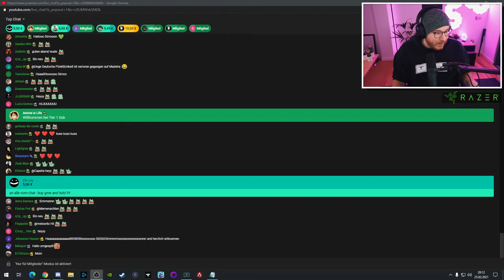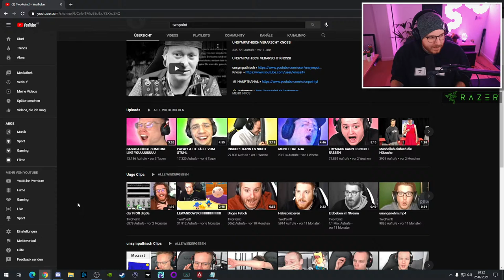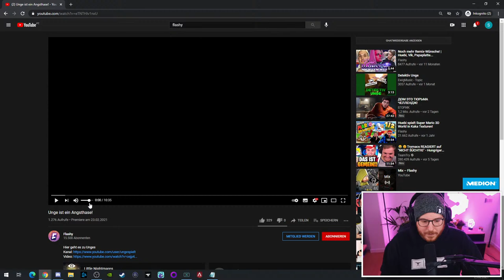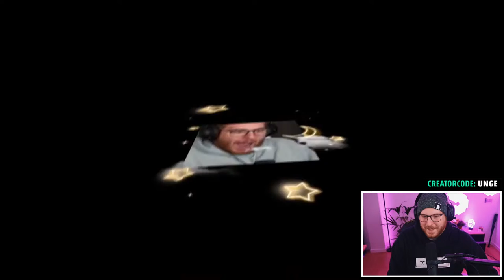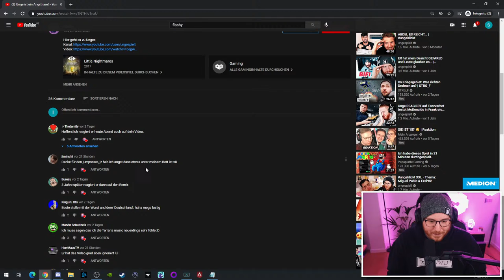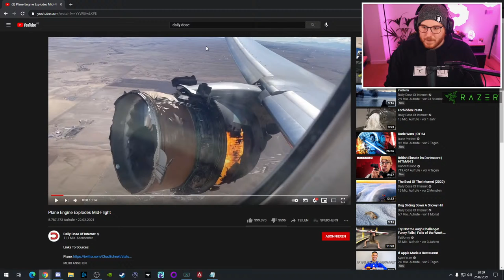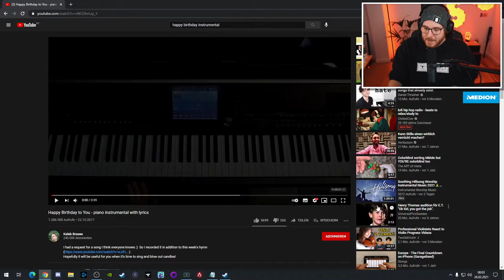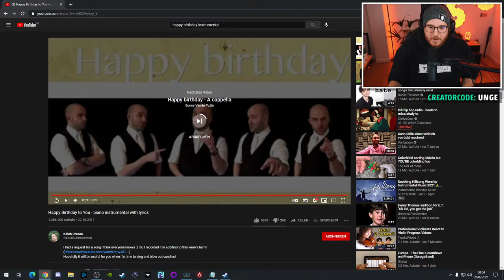AMONG US mit neuen Rollen + ungeklickt 🔴 LIVE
Willkommen zum heutigen ungeklickt Stream, täglich von 20-21 Uhr

🎧 Mein Headset: Razer Blackshark V2 ᵂᴱᴿᴮᵁᴺᴳ

Ich empfehle diese beiden Seiten, weil ich sie selbst aktiv nutze und dahinter stehe.

🖥️ Mein Equipment:

Mikrofon* Arm▸